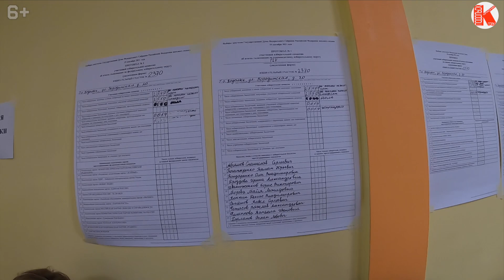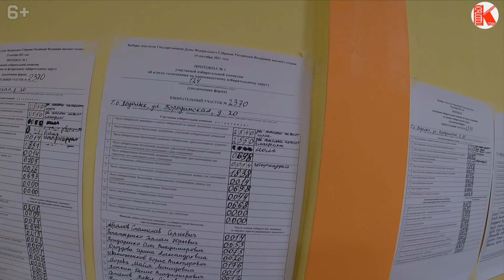УИК 2370 - Быдло от Единая Россия - выборы в Подольске 2021 - нарушения на выборах 2021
Прогремевший на всю страну УИК 2370 с председателем Галиной Борисовной на подсчете стал испытывать трудности. На помощь приехала Евгения Егорова. Все шло хорошо, пока на участок не заявился Зеленский Сергей Сергеевич, представитель кандидата от Единой России - Максимовича Павла Ивановича.

Если вам нравится то что мы делаем, вы можете помочь на технику и плюшки:
Bitcoin- 14XgUppk4qBuyMLa6moyB1SKjx4Knh1SCu